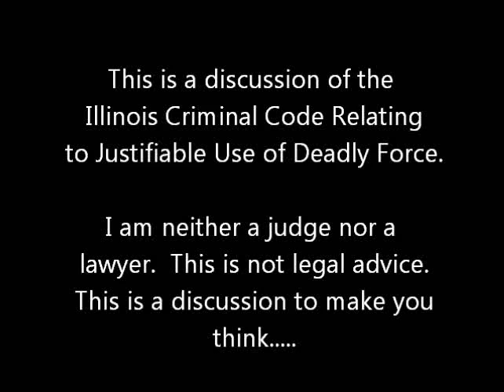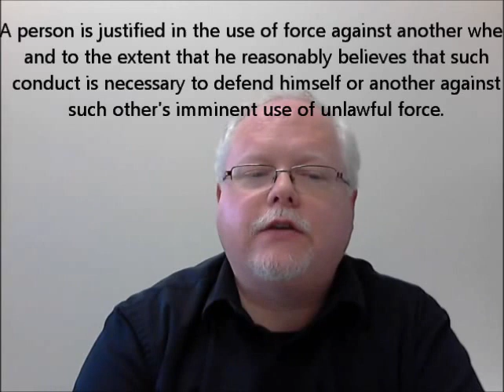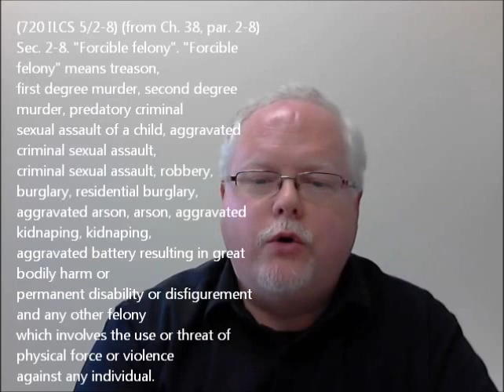Illinois Concealed Carry Requires You To Understand Use of Deadly Force - You May Be Surprised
Part of the responsibility of carrying a concealed weapon is understanding the laws pertaining to justifiable use of deadly force.  What you need to know to have an Illinois concealed carry permit is not only what the law says, but what is commonly enforced.  Illinois concealed carry permit holders will be faced with decisions about when to shoot and use deadly force and when not to, so at the very least, you need to know what the law really says.